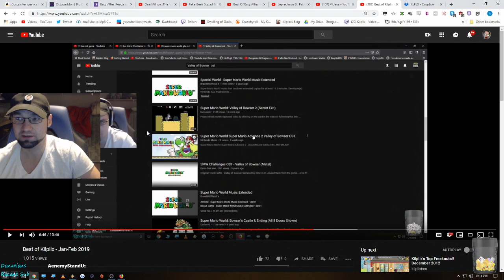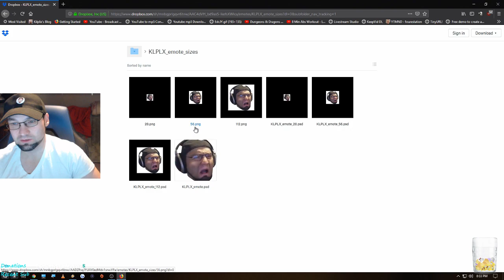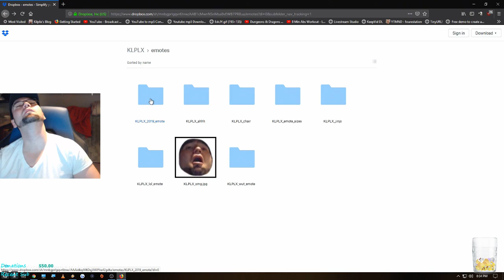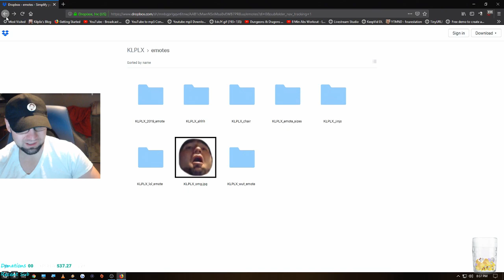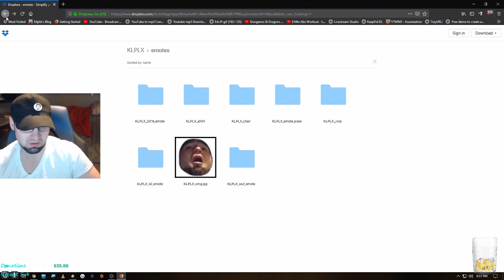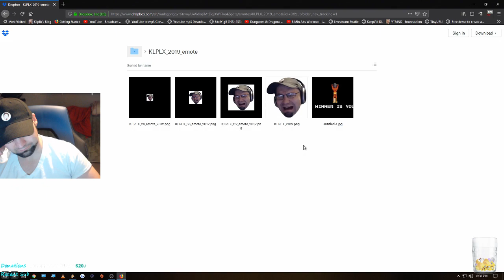Kilplix Archives | Devil May Cry 5 | 3/15/19